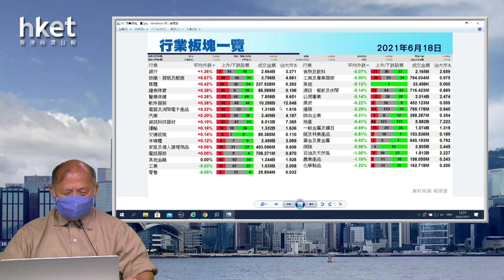【石Sir午市閒談】（精華）銀行股真受惠加息？石Sir話為你分析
加息預期升溫，與股市有何關係，石Sir話你知點解讀.